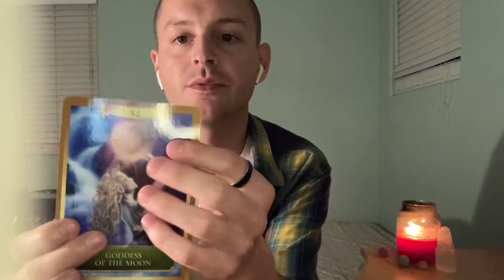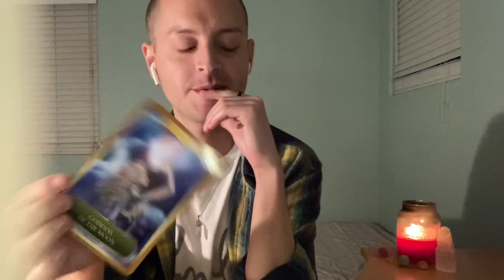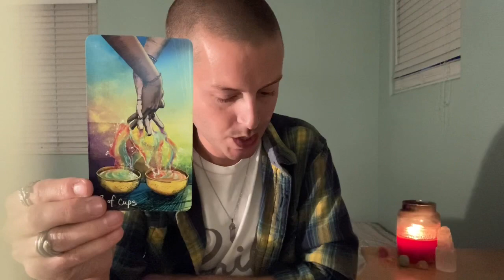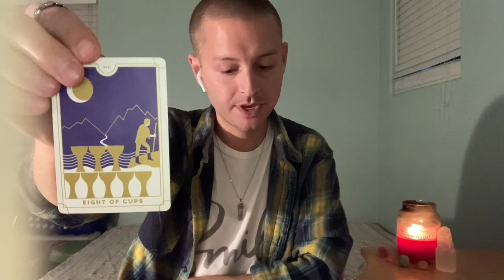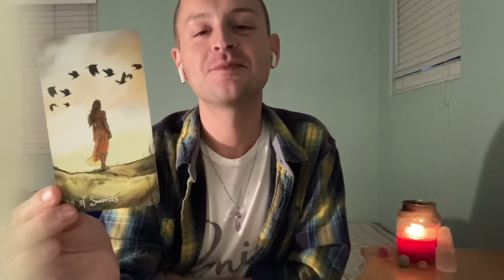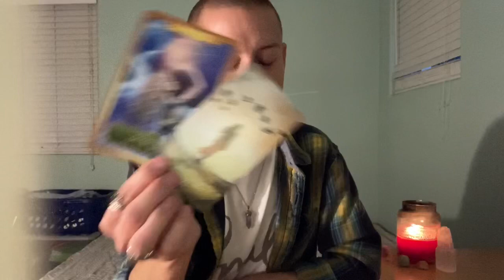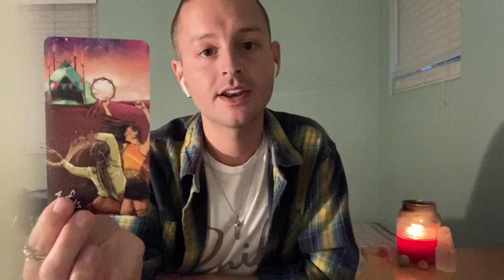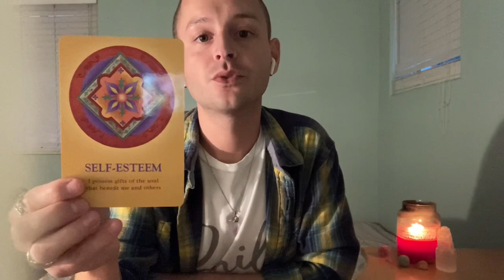LIBRA - You Even Surprise Yourself - Money & Career Tarot (March 2021)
This is a general tarot reading for the sign of LIBRA (All Chart Placements).

- 10 Card Reading - $40
- 5 Card Reading - $20
- 3 Card Reading - $13